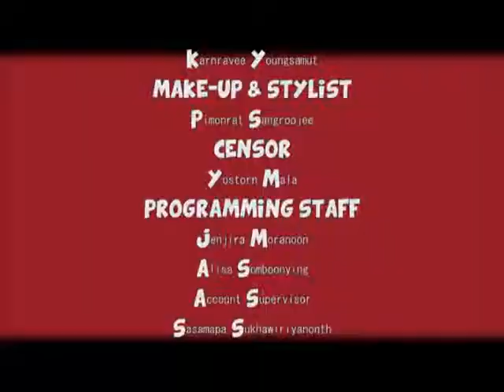สอนภาษาอังกฤษ ฮาๆ EP.1 Part 3/3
รายการ English  Featuring